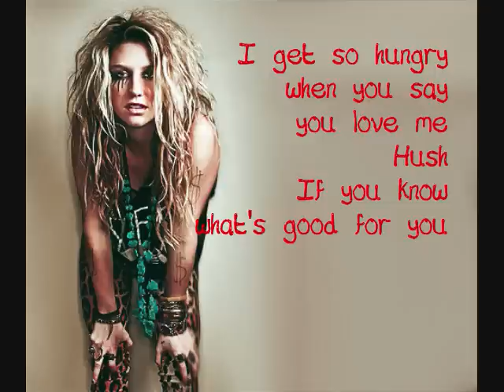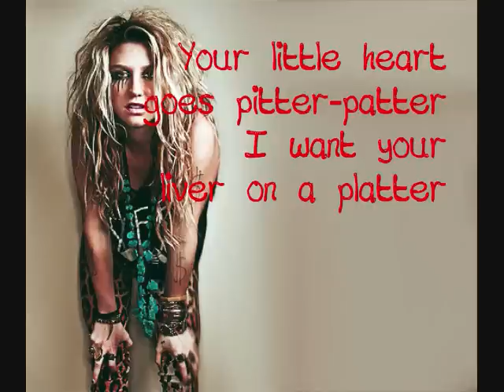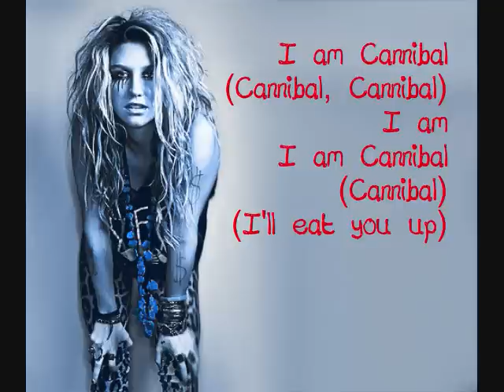Kesha - Cannibal Lyrics